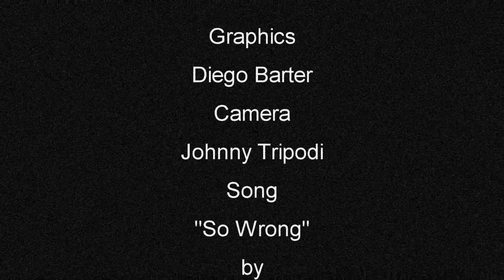Interview with Quiet Riot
Chuck Wright gave us a revision of his career, and we were talking about Quiet Riot, Giuffria, House of Lords and other things.

Follow me in facebook: LucasHGordon